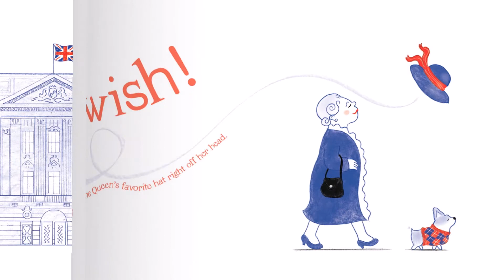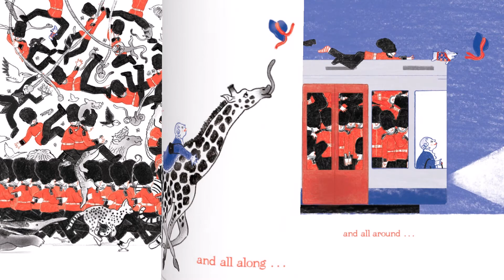The Queen's Hat | Steve Antony | Kids' Book about Queen Elizabeth | HM Queen Elizabeth II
Bo and I extend our deepest sympathy to all our fellow readers in Great Britain. Her Majesty Queen Elizabeth II will be remembered forever.